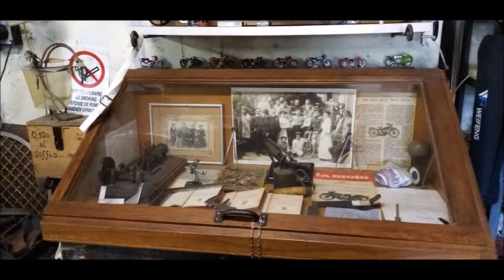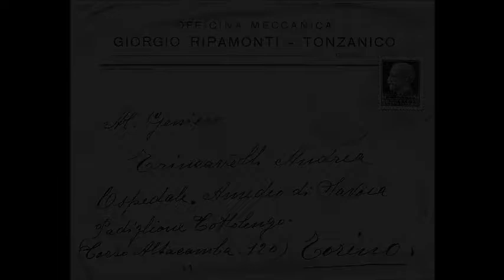Presentation of the "Officina Meccanica G.Ripamonti",where in 1919 C. Guzzi built the prototype G.P.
Presentation of the workshop of Giorgio Ripamonti,where in 1919 Carlo Guzzi built his first motorbike : la G.P.